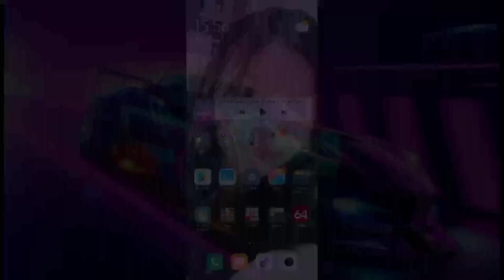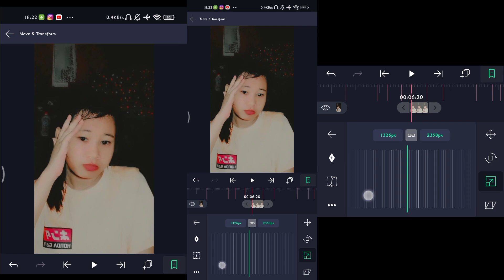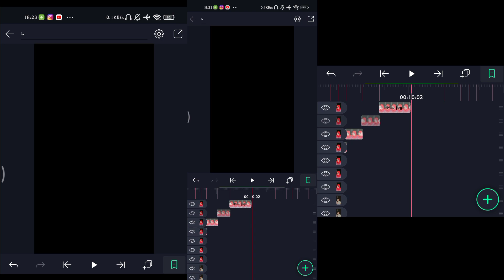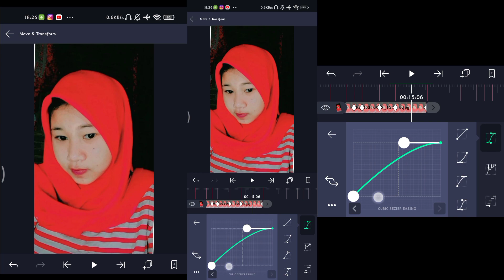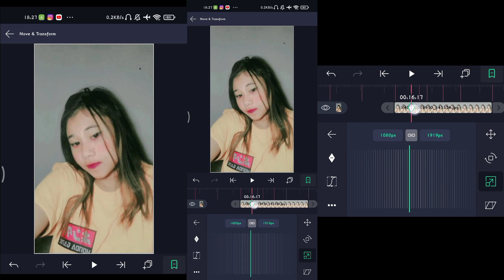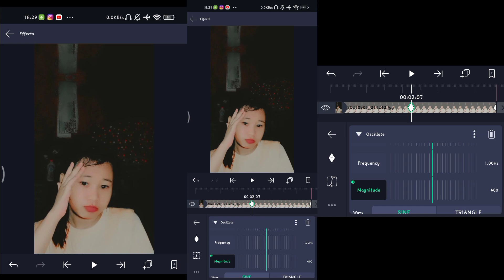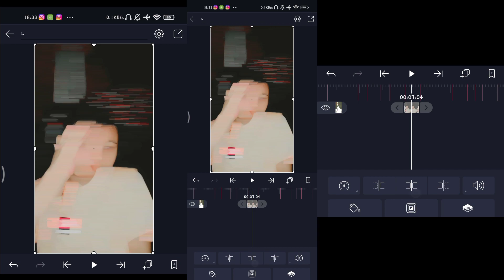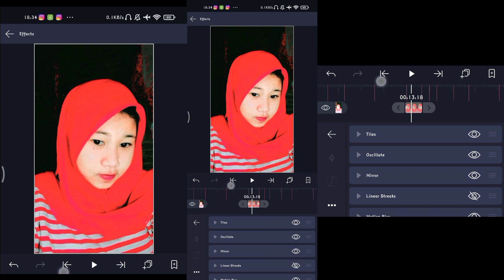Tutorial Jedag Jedug Alight Motion || DJ Angkat Tangannya Diatas x Move Your Body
Ok pada video kali ini gw akan share tutorial cara membuat pidio jedag jedug di aplikasi Alight Motion menggunakan lagu DJ Angkat Tangannya Diatas x Move Your Body.

Mentahan Teks : -

Detik beat :

04:18
05:09
05:29
06:05
06:14
06:20
07:00
07:10
08:01
08:11
08:16
08:21
09:01
09:12
10:02
10:23
11:03
11:08
11:13
11:23
12:04
12:24
13:15
13:25
14:00
14:05
14:16
14:26
15:16
16:07
16:17
16:22
16:28
17:00
17:18
18:08
18:25